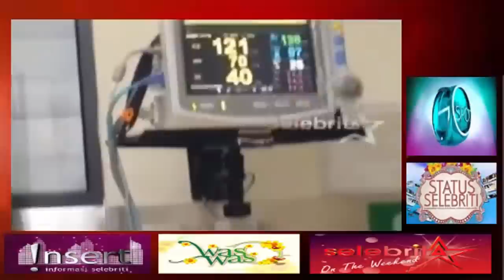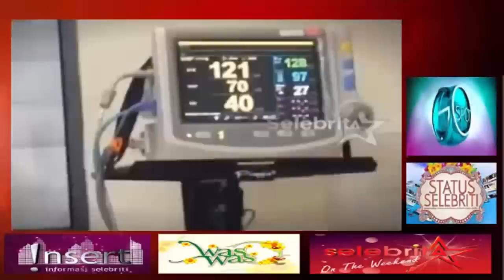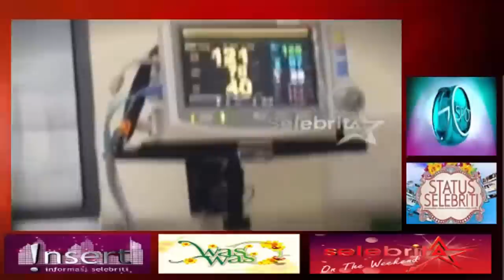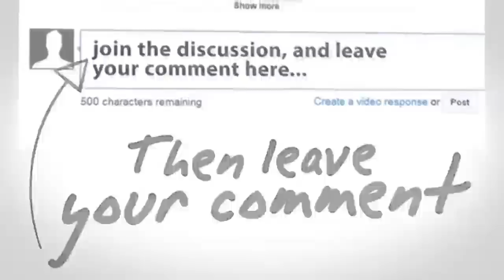Gosip Artis 10 Januari 2016 ~ DiDuga Komplikasi Budi Anduk Terbaring Tak Berdaya Di Rumah Sakit